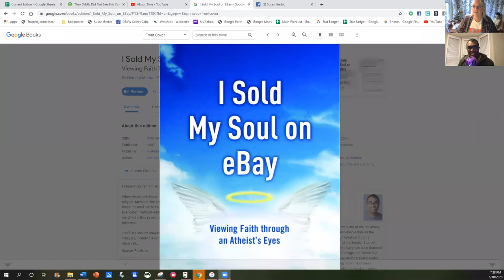About Time Presents - In Conversation with Hemant Mehta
A friendly conversation with the Friendly Atheist - Hemant Mehta